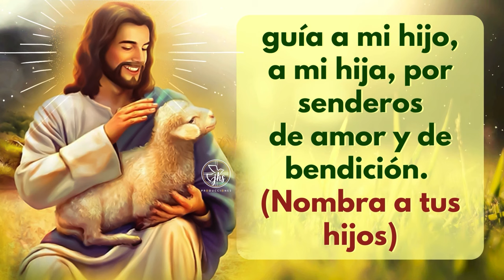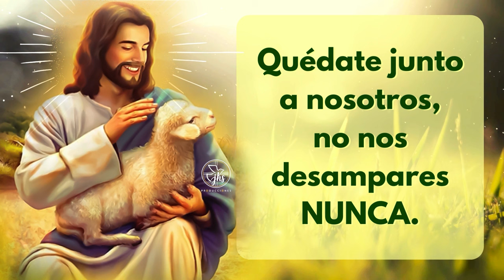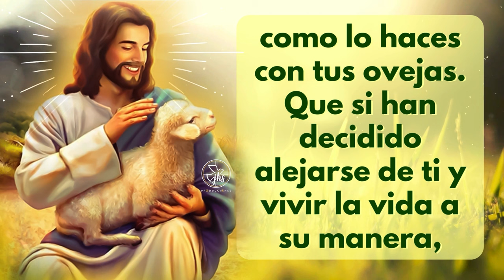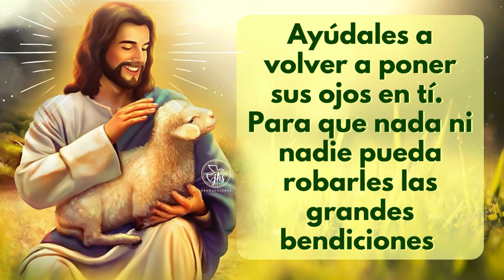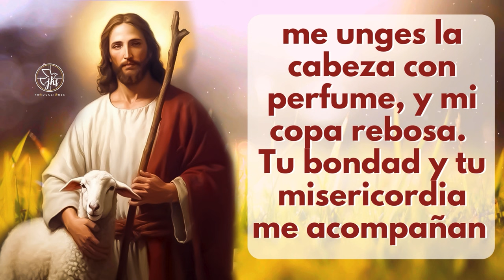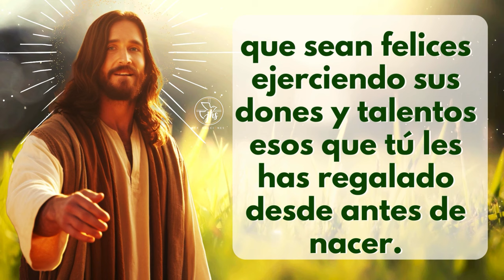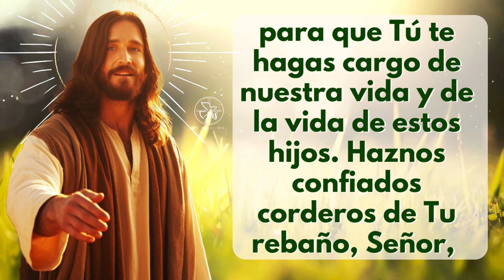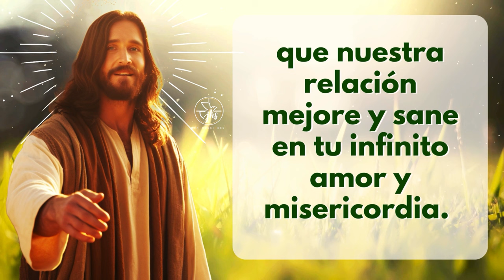ORACIÓN AL BUEN PASTOR POR LOS HIJOS - PROTECCIÓN, AYUDA, PAZ Y BIENESTAR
ORACIÓN POR LOS HIJOS A JESÚS, BUEN PASTOR PARA GUIARLOS POR CAMINOS DE BENDICIÓN Y DARLES PROTECCIÓN, AYUDA PAZ Y BIENESTAR. ENDEREZA EL CAMINO

Jesús, nuestro BUEN PASTOR, ayudará a guiar a tus hijos por los mejores caminos, con esta oración pedimos a Dios que los aleje de los vicios como la drogadicción y el alcoholismo. Que guie sus pasos para que se acerquen a ÉL, que los proteja y les conceda paz y bienestar.

ORACIÓNA BUENPASTORPORLOS HIJOS
En nuestro canal podrás encontrar hermosas oraciones para toda la familia, especialmente oraciones por los hijos.